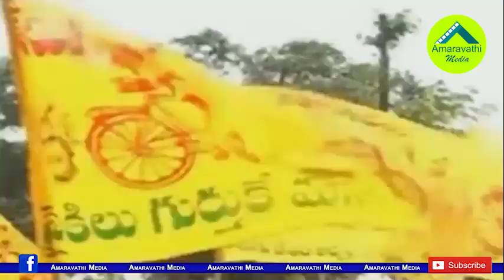వంగవీటికి చెక్ చెప్పడానికి బోండా ఉమా మాస్టర్ ప్లాన్|Bonda Uma strategy against Vangaveeti Radha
Did the former MLA Bonda Uma Played Jumping episode to send out Vangaveeti Radha from Vijayawada central constituency? We know that the Former MLA Vangaveeti Radha has joined the TDP for the Central ticket. It came as a shock to the central constituency former MLA Bonda Uma. "Against this backdrop he playing YCP jumping episode" party leaders said.